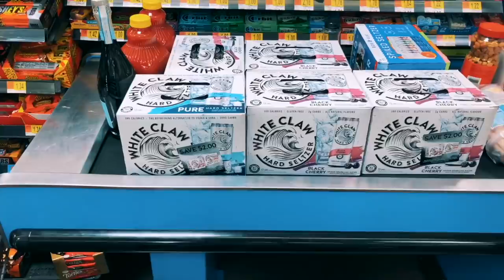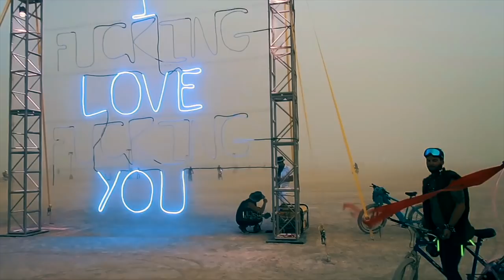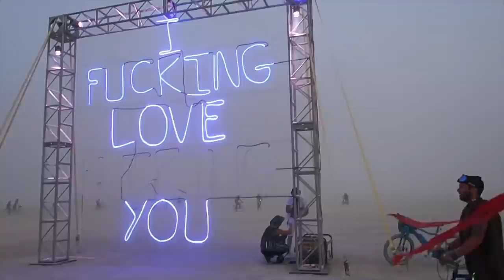BURNING MAN 2019 | Vlogs from the Playa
Let's catch up with vlogs from the vault!

CHAPTERS:
00:00 - Intro
01:38 - Packing up the RV and heading to Burning Man
03:20 - What groceries to buy for living in the Playa
04:40 - WE MADE IT
06:00 - IM A BURNER NOW
07:42 - Waking up at Burning Man
17:53 - We crashed our bike
20:15 - What am I most excited about in life right now?
21:32 - The outfits of Burning Man
23:51 - Our Art Installation
26:06 - The Burn
30:36 - Life after the Playa - I love you

🎬 Video Editing, Thumbnail, & Music Produced by :
Holly & David with CyanSkyStudios

GEAR 🎥
Panasonic GH5 w/ 12-35mm lens
Canon G7X